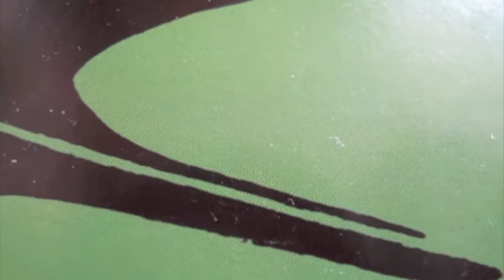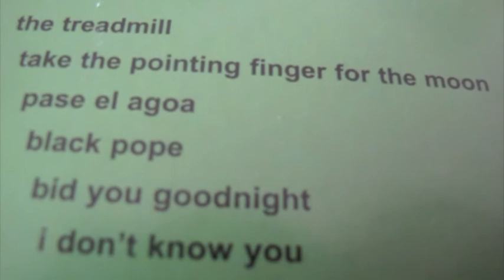Charalambides - Tea (album version)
Charalambides with Tea the first track on their album Our Bed is Green. Recorded c. 91-92 Houston, Texas. Originally released on cassette early 93.